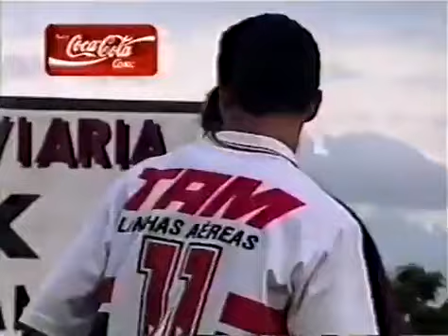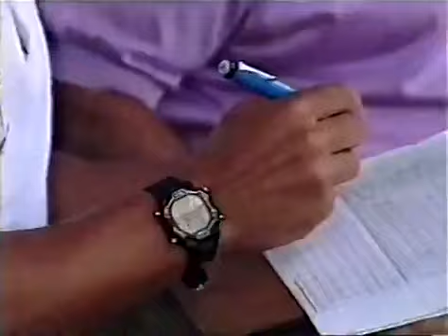Campeonato Paulista 1994 Ferroviária vs São Paulo